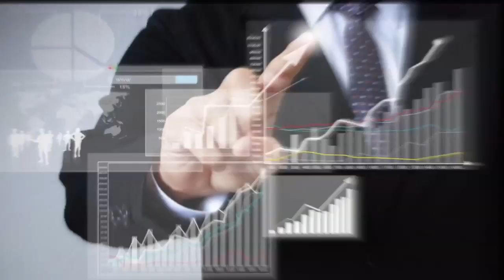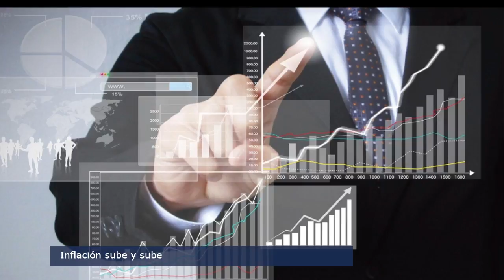El Punto Crítico de la Noticia 2017-03-23